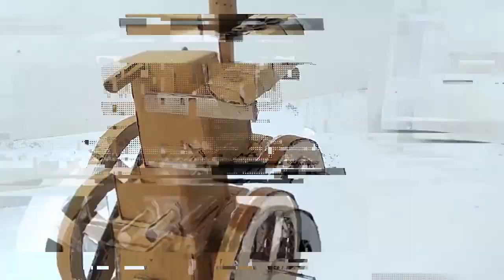Coolest Cardboard Thresher/Harvester (Agriculture Machines) | DIY Channel